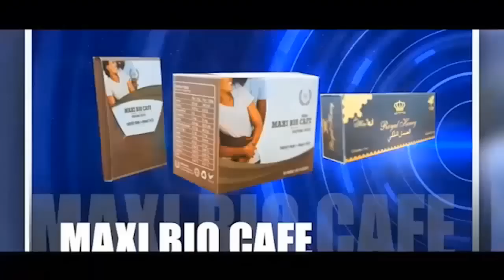GAZ FABILOUSS AZO MANQUÉ BATU NIONSO RESPECT APRÈS AVOIR KO YEMBA NA LIL WAYNE NA ÉTATS-UNIS....